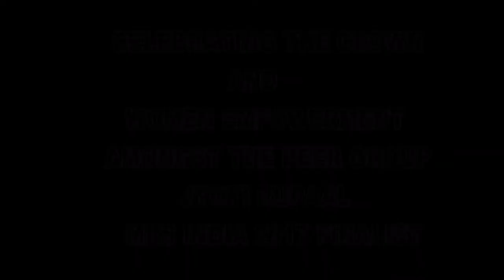Mrs India 2017 Finalist Jyoti Rupal on Woman Empowerment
Mrs India 2017 Finalist Jyoti Rupal in conversation with ladies on MyCityWoman Project sharing her experience and encouraging Woman Empowerment through MyCityWoman Project .

37 Contestants participated in the Pageant organised in two categories- Mrs India North-2017 for contestants below 40 and Classic Mrs India North-2017 for contestants above 40 years.
37 contestants competed in Talent Round, Fitness Round and Interviews. They were also put through various training sessions and workshops on etiquettes, SWOT analysis, Skin & Hair care, choreography, Odissi dance and the like besides making their profiles in Photo and Video shoots. Four days of event  with beautiful contestants from different States of North India dazzled Mrs India North with their Beauty, Talent, Glamour and Culture. Beauty in diversity was showcased in many forms representing the contestant’s state and culture.
About Mrs India Contest:
1.Mrs India 2018– Upto 40 Years of Age
2.Mrs India 2018 Classic – Above 40 Years of Age
About Mrs India 2018 Contest:
1.Mrs India 2018– Upto 40 Years of Age
2.Mrs India Classic 2018– Above 40 Years of Age